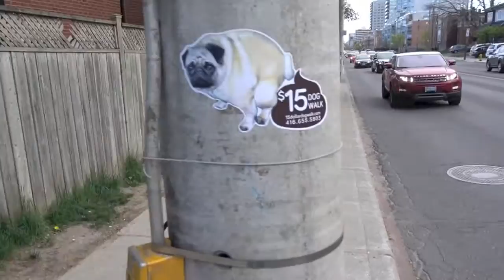VLOG #7 - iF LiFe Returns!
Feels great to be back on the youtubes! Thanks to all the subscribers who didn't lose faith in me. I was sick for a few days, lost my momentum and ultimately failed my upload goal. This video is long overdue and kickstarts my re-commitment to my AFL and life goals!